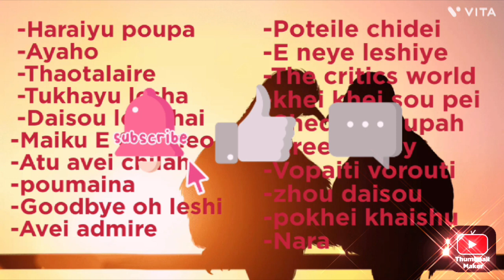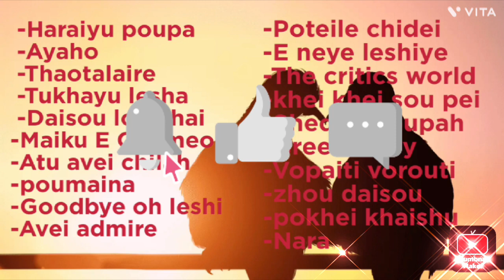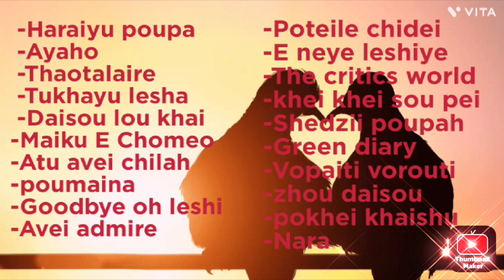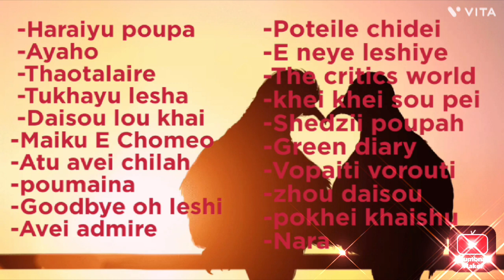poumai lastest love songs collection 2023